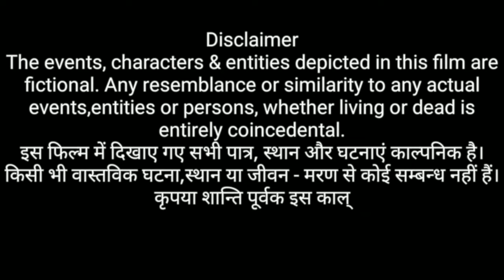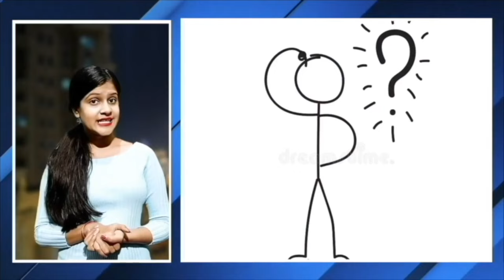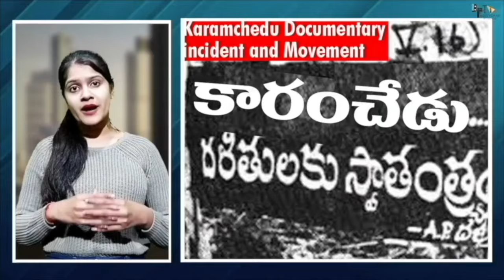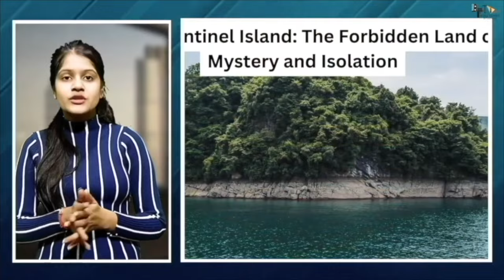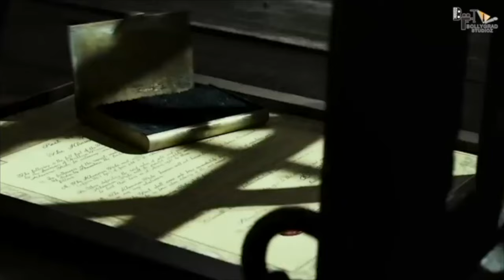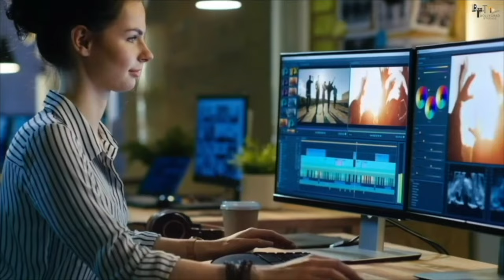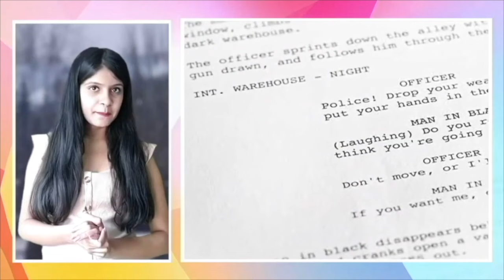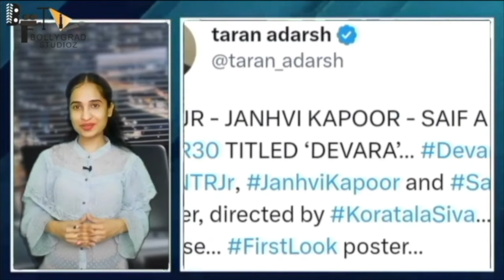Devara Part-1 |NEW HINDI DUBBED FULL MOVIE 4K HD FACTS |Koratala Siva |Anirudh |5 April 2024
Watch Devara Part 1 Glimpse ft. NTR, written & directed by Koratala Siva. The Film’s music is composed by Anirudh Ravichander.

Devara Part-1 |HINDI DUBBED FULL MOVIE 4K HD FACTS |Koratala Siva |Anirudh |5 April 2024|

Also Starring : Saif Ali Khan, Janhvi Kapoor, Prakash Raj, Srikanth, Shine Tom Chacko

Presented by: Nandamuri Kalyan Ram
Production Designer : Sabu Cyril
Editor: Sreekar Prasad
DOP : Rathnavelu ISC
Producer : Sudhakar Mikkilineni - Kosaraju Harikrishna
Banners : Nandamuri Taraka Ramarao Arts, Yuvasudha Arts
DI & Sound Mix: Annapurna Studios
PRO :
Tamil - Sathish Chandra
Malayalam - Athira
Hindi - Tree-Shul Media Solutions
All Hail The Tiger Music Credits :
Song Title : All Hail The Tiger
Composed by Anirudh Ravichander
Lyrics - Heisenberg
Vocals - Anirudh Ravichander, Natalie Di Luccio

By sam